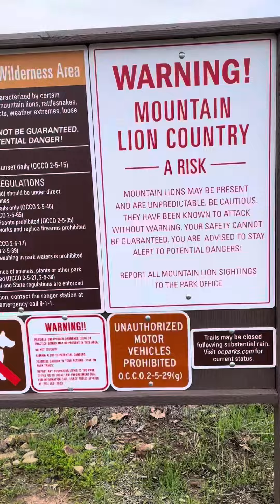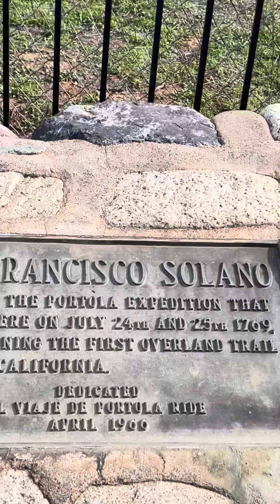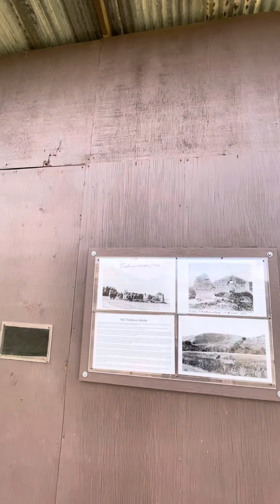Asmr Hiking South Trabuco Creek Trail